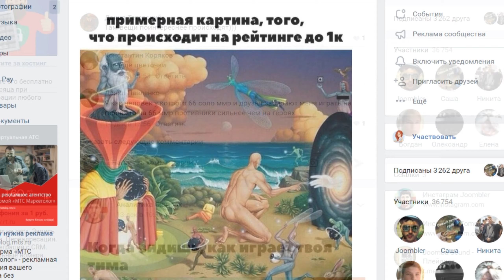ДАХАК на СЕЛЕДКЕ С АГАНИМОМ! ПРО ИГРОК НА КЕРРИ SLARDAR DOTA 2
В сегодняшнем видео игрок Дахак на Слардаре с аганимом в игре Дота 2. Slardar Aghanim Dota 2.